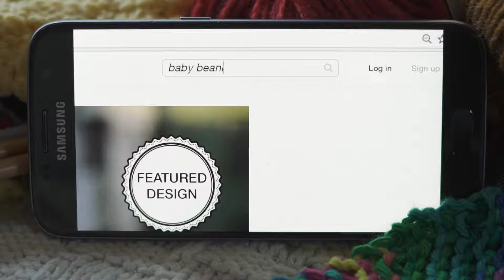A NEW NORMAL THE LONDON KNITTERS by Paul Wyatt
I and my brand CHELACHE ) were featured in this cool film which was part of A New Normal exhibition at Machines Room, London.
It ran during London Design Week in Sept. 2017.

The exhibition asks the question ‘Who is making products for a world beyond mass-production?’ and in this film you'll see me and fellow knitwear designer Valentina Karellas talking about our businesses, manufacturing in London, sustainability and new ways of working.